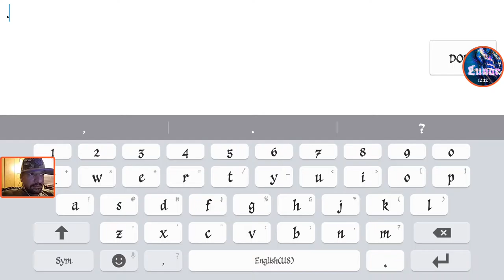Transformers Earth Wars: After Event RSS Grinding + Nemesis Prime Story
Showing what I typically do after an event weekend which is grind for resources. The end has part of a Nemesis Prime story scene, but for some reason it cut the last 3 minutes of video off. I found it and will upload next.